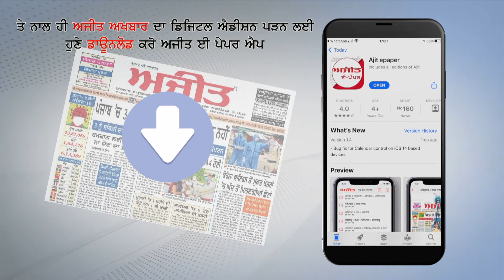ਦੁਨੀਆਂ ਦਾ ਨਿਵੇਕਲਾ ਮਾਮਲਾ- ਸਾਬਤ ਸੂਰਤ ਦੋ ਜਿਸਮ ਇਕ ਜਾਨ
ਸਰਕਾਰੀ ਨੌਕਰੀ ਮਿਲਣ ਮਗਰੋਂ ਸੋਹਣਾ-ਮੋਹਣਾ ਨੇ ਸਾਂਝੇ ਕੀਤੇ ਤਜਰਬੇ